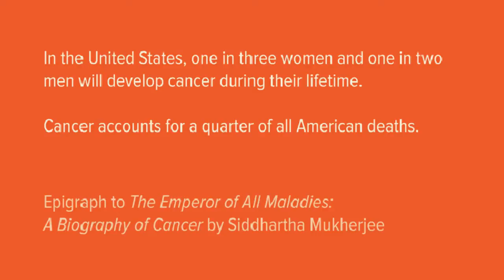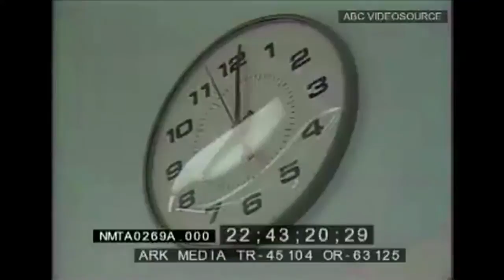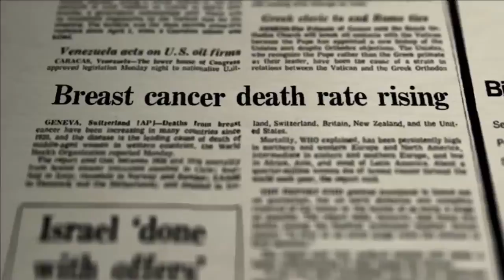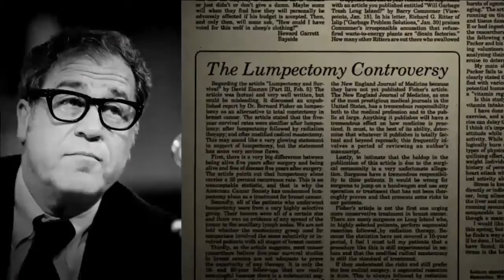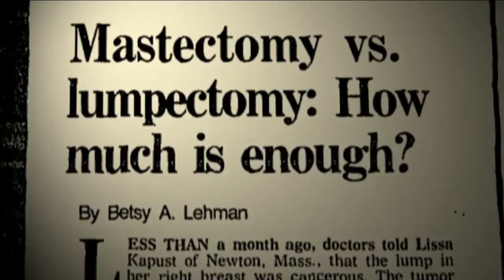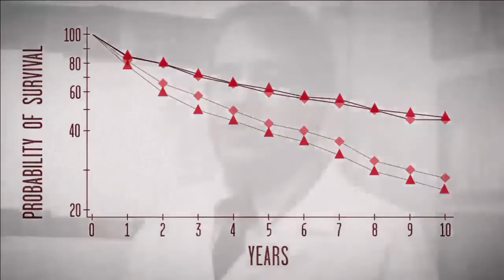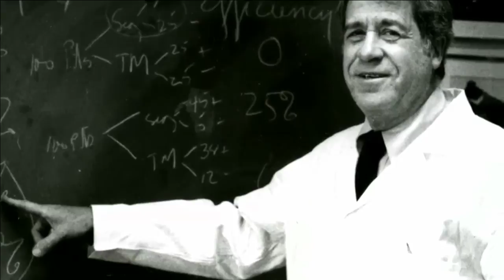Clip: 'The Emperor of All Maladies' Cancer Documentary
Clip from Ken Burns Presents The Story of Cancer: The Emperor of All Maladies, A Film by Barak Goodman